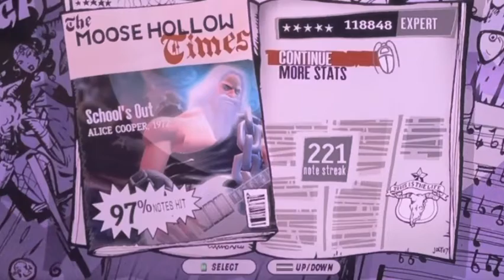Playing School’s Out by Alice Cooper since schools out for summer